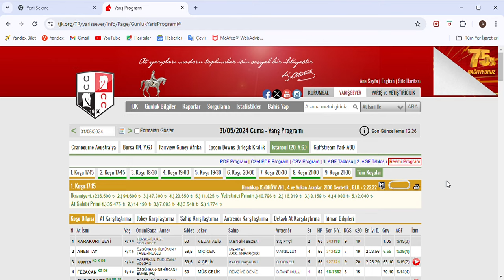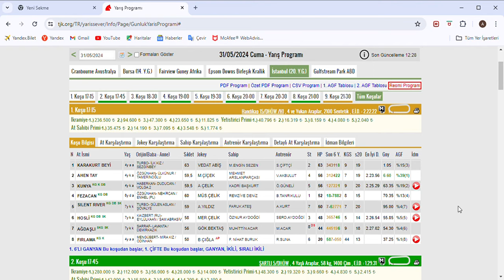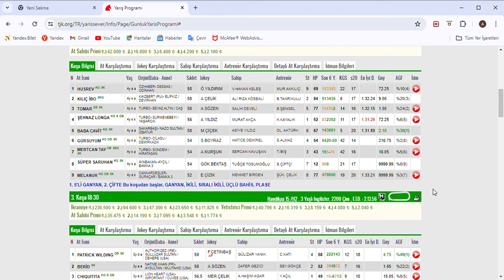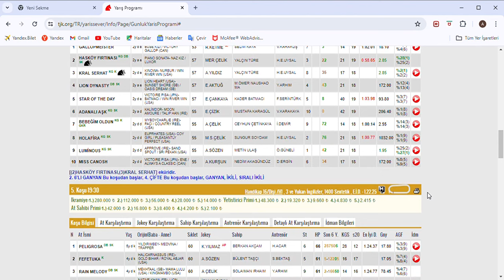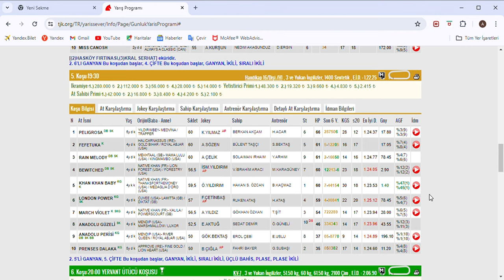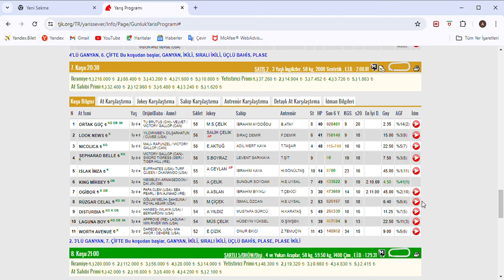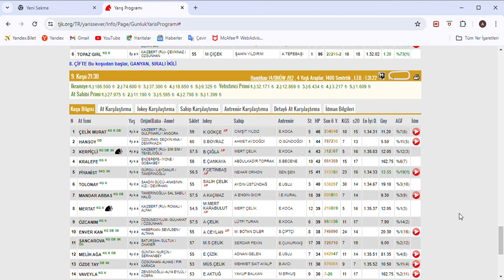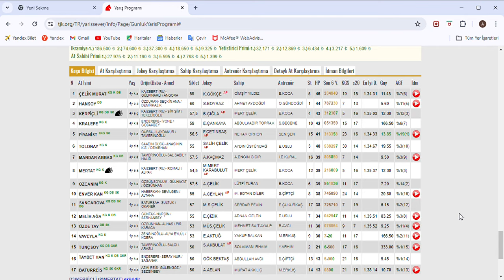SON DÜZLÜK 31 MAYIS 2024 CUMA İSTANBUL AT YARIŞ TAHMİNLERİ